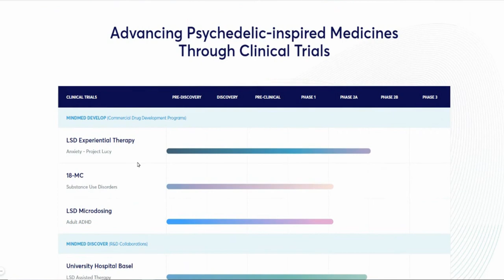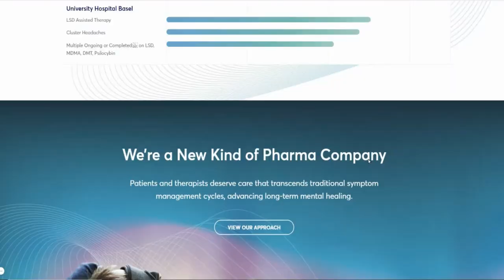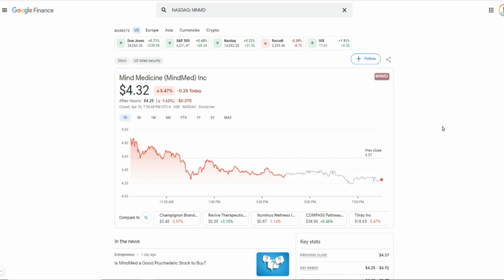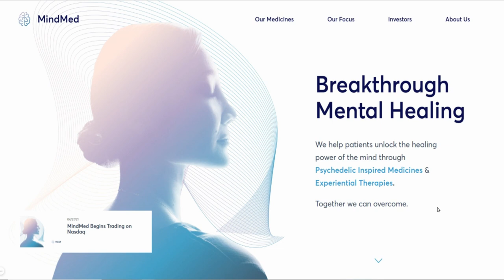SHOULD YOU BUY $MNMD STOCK NOW?🔥🔥🔥MIND MED WORTH BUYING?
My Favorite Investing Book
My Favorite Personal Development Book

Based in Minneapolis
Mr. V